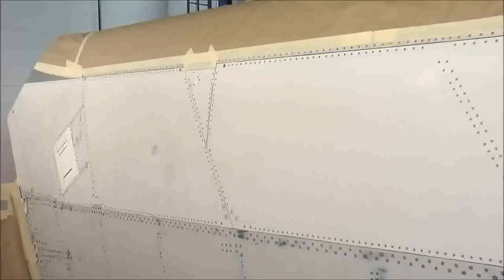Adiós LAN y TAM nueva imagen y librea LATAM Airlines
Los extrañaremos LAN Y TAM